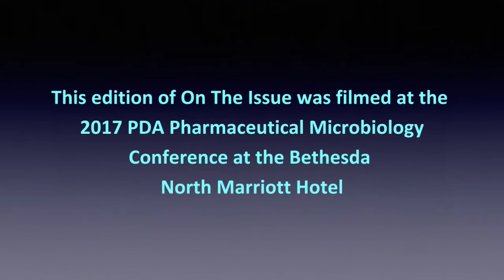Contamination Recovery Rates in Low-bioburden Facilities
Bristol-Myers Squibb’s Paula Peacos discusses here experience using contamination recovery rates for trending environmental monitoring data.